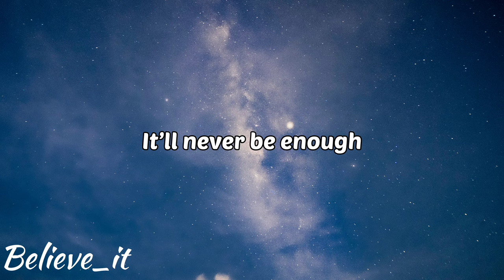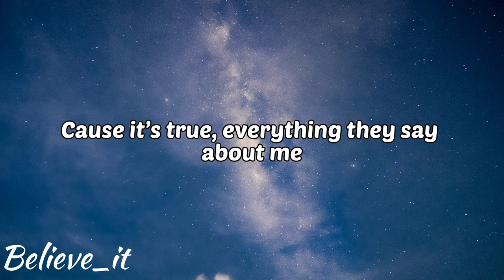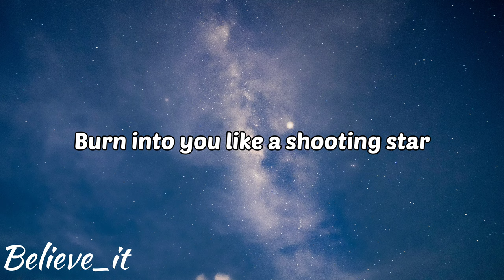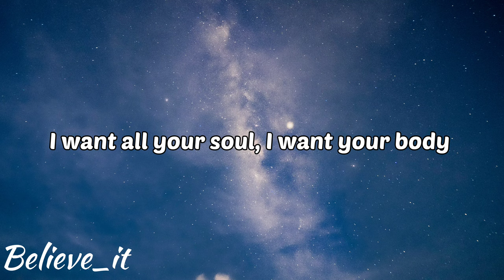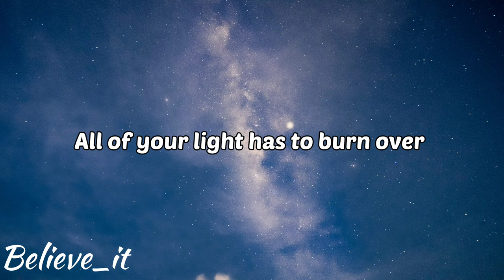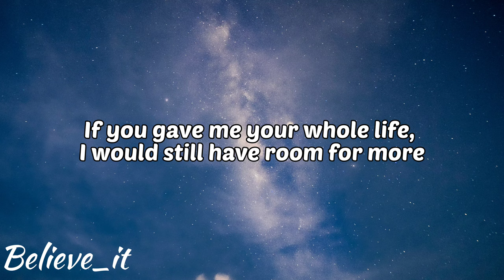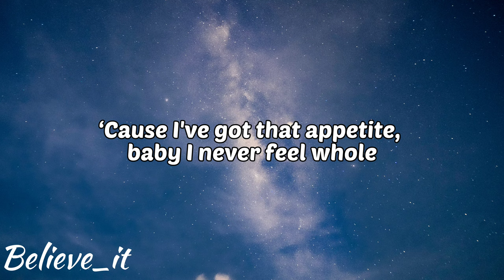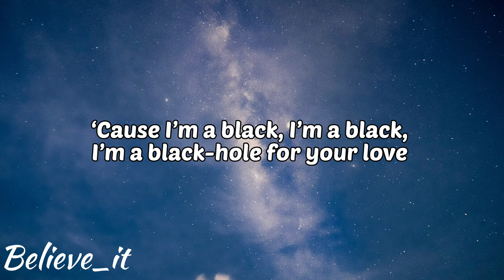NCS - UNKNOWN BRAIN - BLACKHOLE (ft. Ava king)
NCS - UNKNOWN BRAIN - BLACKHOLE (ft. Ava king) LYRICS

Lyrics:

You don’t know what goes on behind these eyes
You don’t know the lonely that’s hidden inside
You don’t know that I want to eat you up alive

Come and get to know me my type of wild
I’m the kind who spins you and hangs you dry
Well I’m already on to another side

If you gave me your whole life, I would still have room for more
‘Cause I’ve got that appetite, baby I never feel whole
You might get me through the night, but it’ll never be enough

Cause I’m a black, I’m a black, I’m a black-hole for your love
I’m a black, I’m a black, I’m a black-hole for your love

Cause it’s true, everything they say about me
I'll suck you into my centre of gravity
All of your light has to burn over
Burn into you like a shooting star
I was craving for you to come to me
Know this way of life no it Ain’t healthy
But ain’t no other way it’s just what I need
I want all your soul, I want your body
I’m the type that licks licks her plate clean
Know that I got what you can eat

You might get me though the night, but it’ll never be enough